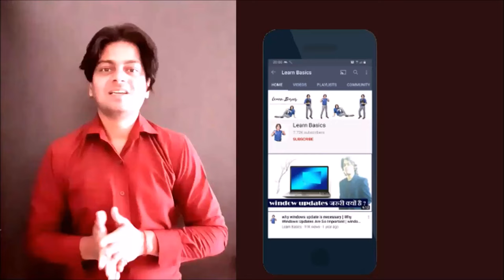how to add color in table in ms word | How to Add Shading to Table Cells in Word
In this video we will learn that how to add color in table in Microsoft word.
microsoft word table color background?
How to Apply Background Colors to Tables in Word?

Click the “Design” tab under “Table Tools”, if it's not already the active tab. In the “Table Styles” section, click “Shading”. Select a color under “Theme Colors” or “Standard Colors” from the drop-down box. If you don't find a color you want to use on the drop-down box, select “More Colors”

Add or change the fill color of a table cell.

I will upload some more basics of MS word colour table in my upcoming videos. If you need any help with the related topic so kindly write it on comment section.

Keep watching.
Keep learning.